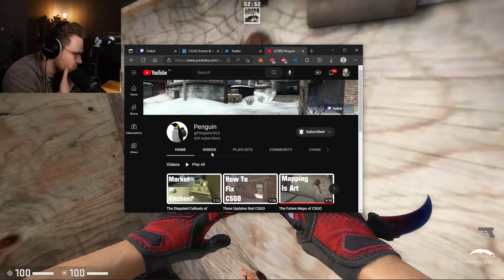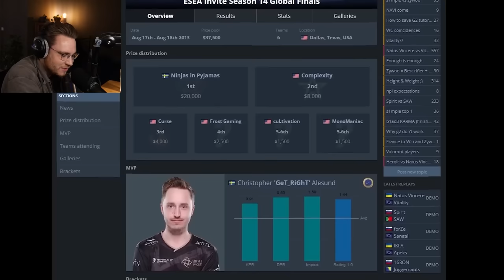ohnePixel Reacts to The Disputed Callouts of CSGO